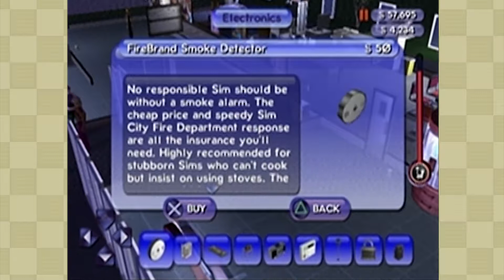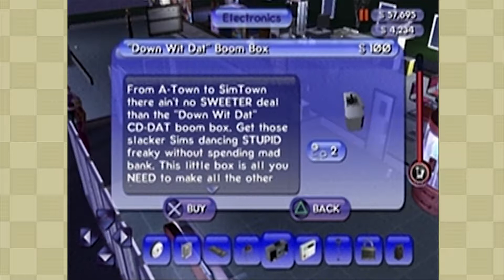Kendra and Richard's Broken Gnome - Retrodaze, Episode 7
Cheats don't work? IN A SIMS GAME? IMPOSSIBLE!

If you liked this, you'll love what's coming tomorrow!
Follow us forever! Become part of our team! One of us! One of us. One of us.. One of us...